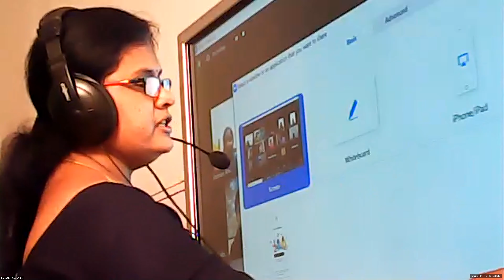Dr.Raju Davis International School | CLASS 8 MALAYALAM | 12-11-2020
CLASS 8  MALAYALAM AMMAMMA